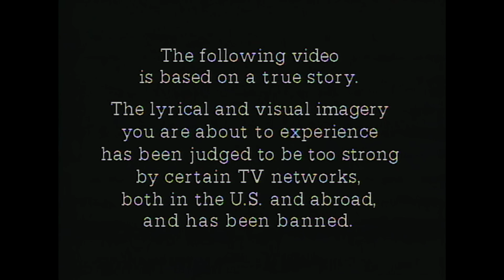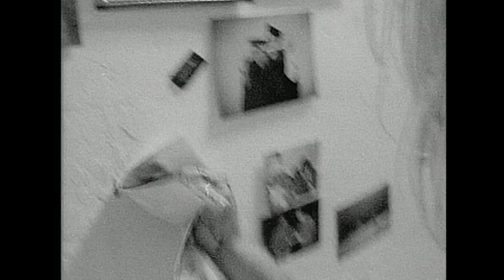Mötley Crüe - You're All I Need (Official Music Video)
Official music video for 'You're All I Need' by Mötley Crüe.

Watch 'The Dirt' on Netflix!